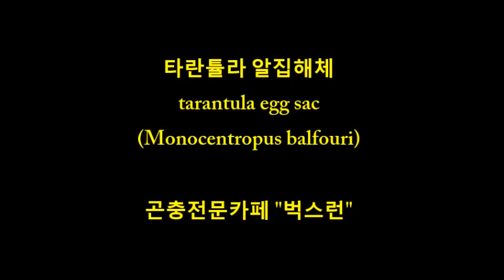opening tarantula egg sac - 타란튤라 알집 해체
Monocentropus balfouri (소코트라 아일랜드 블루바분) 산란해체 영상입니다.